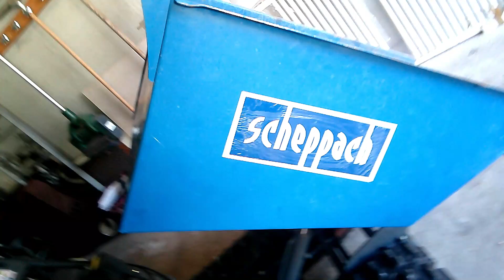Meiner ist klein aber emsig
Hallo und ein herzliches Willkommen auf meinem Kanal.

Ich möchte Euch auf authentische Art und Weise , Maschinen deren Funktion, Anwendungen und Bauweisen näherbringen.

Heute der Dumper.
Viele wissen gar nicht was ein Dumper überhaupt ist, wie man ihn einsetzen kann und letzteres daß seine Bedienung kein Hexenwerk ist.
Ich hoffe meine Erklärungen machen Sinn für Euch und sind auch schlüssig. Danke.
Euer Bagga Jo